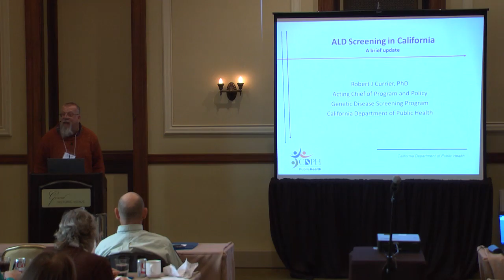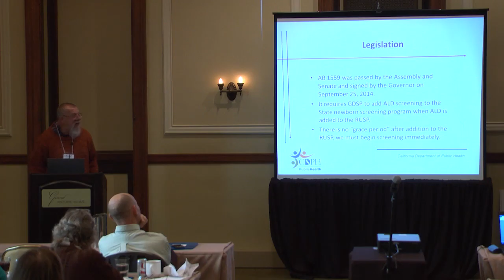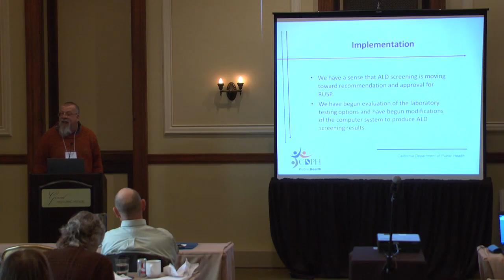Status of ALD Screening in California - Bob Currier, Phd